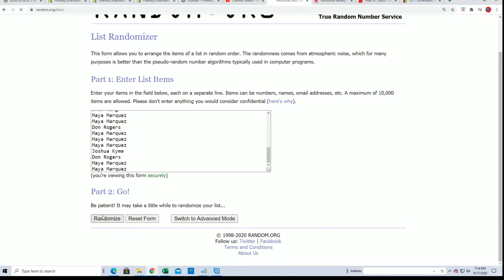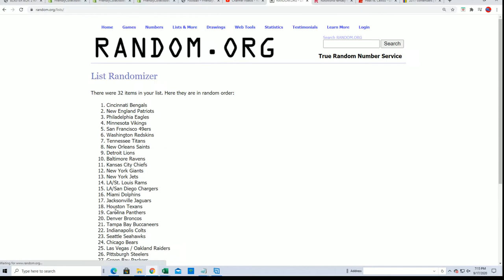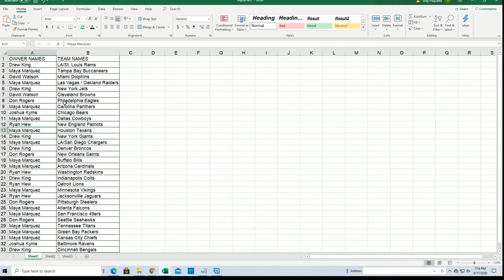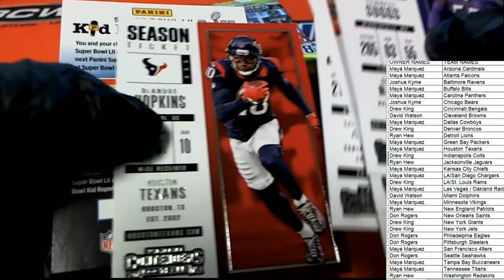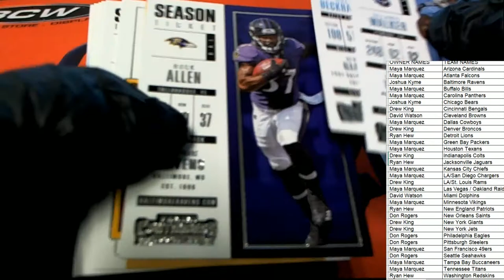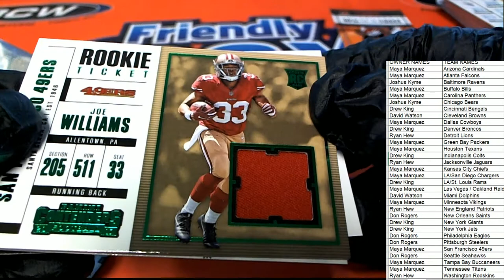2017 Panini Contenders Football Blaster Box ID 17BLASTERFBCONT203